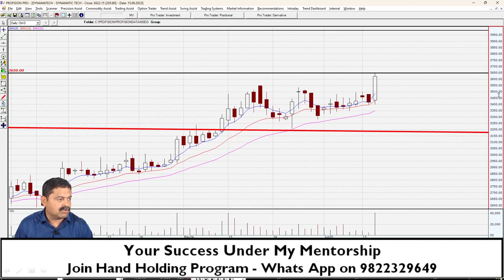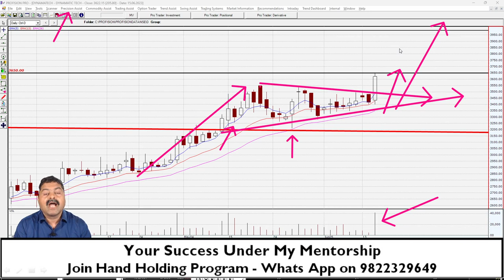DYNAMATECH | POTENTIAL MULTIBAGGER CANDIDATE | SHORT TERM INVITATION ANALYZED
In this video i explain the chart of DYNAMATECH. A potential Multibagger candidate with a short term invitation. Watch the video to understand in detail.

Regards,
Mandar Jamsandekar